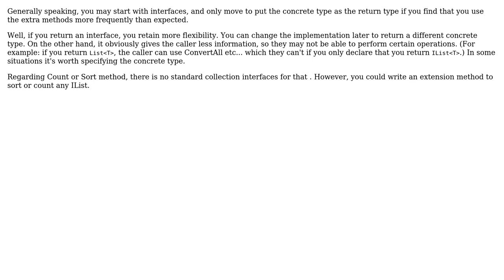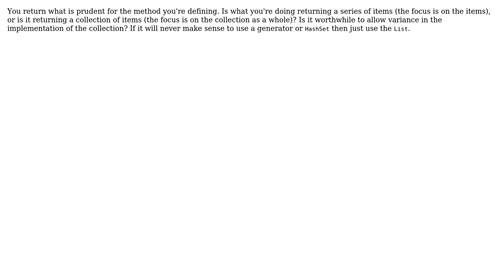Software Engineering: Return interface or class (4 Solutions!!)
Software Engineering: Return interface or class

With thanks & praise to God, and with thanks to the many people who have made this project possible! | Content (except music & images) licensed under CC BY-SA | Music | Images & others | With thanks to user Yusubov user Telastyn user svick user Matthew user dpiatkowski and the Stack Exchange Network Trademarks are property of their respective owners. You are responsible for your own actions.